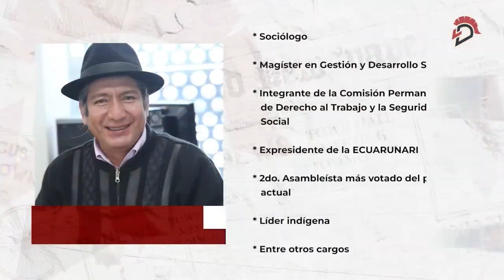Entrevista a Salvador Quishpe - 03 de Mayo de 2023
Mira la entrevista completa que le hicimos a Salvador Quishpe, Asambleísta de Pachakutik.